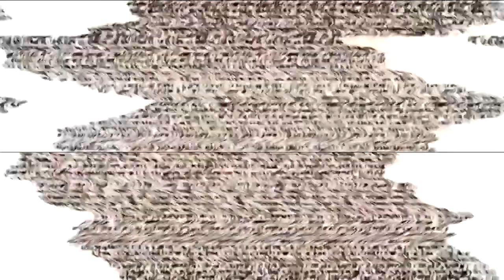klasky csupo effects round 3 vs lolman, losky and everyone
whos next?